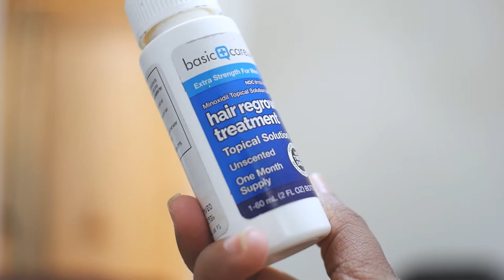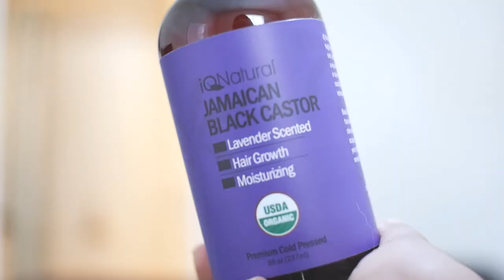How I Grew A Beard In A Year!! | FTM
gf.me/u/xgksgh

Here is the line to the peppermint oil hair growth article.